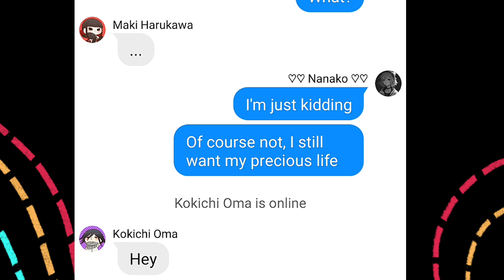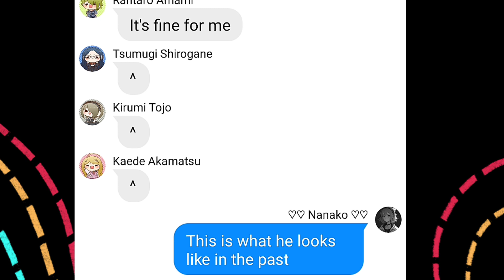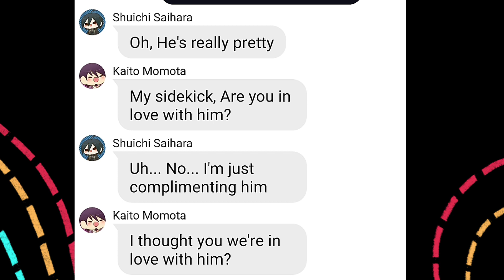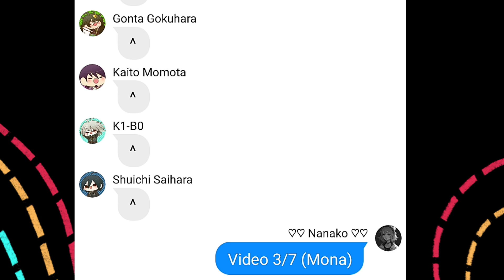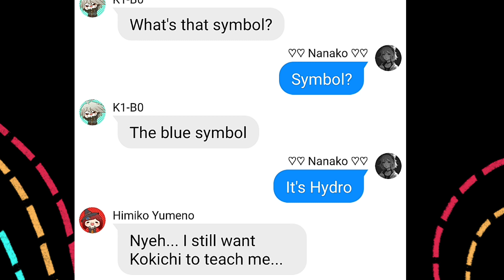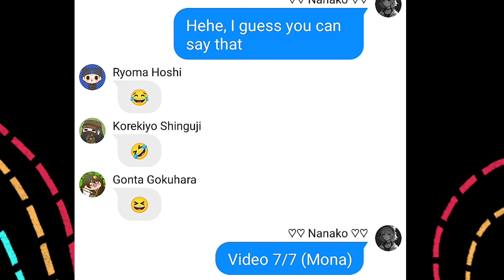Genshin Impact text: Kokichi as Mona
CREDITS/COLLAB WITH MY BESTIE: Nanako